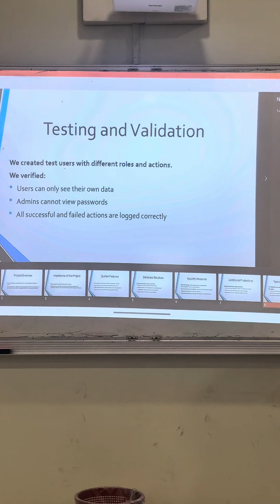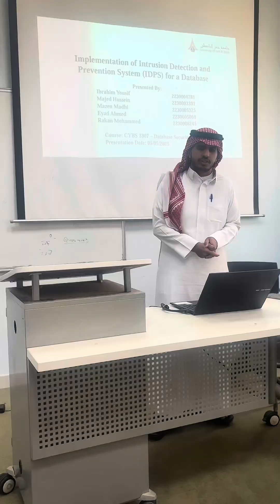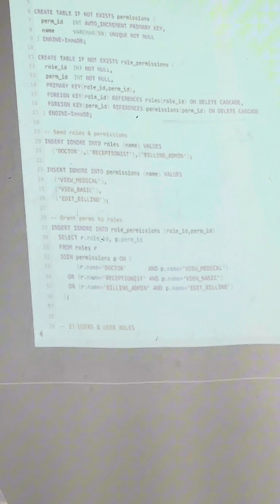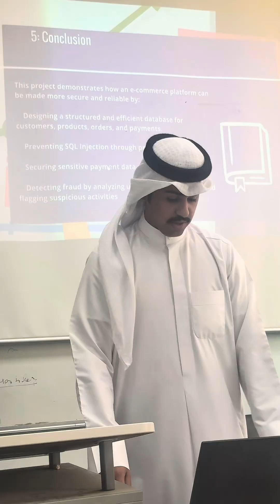Pioneering Database Security Course at UHB: A Journey of Challenge, Growth & Gratitude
In this motivational video, I share my journey as the pioneer of the new course “Database Security” at University of Hafr Al Batin— a subject introduced for the first time in our curriculum.

This video captures the full experience:
• The challenges of designing and delivering a completely new course
• The growth that came from taking on this responsibility
• And the gratitude I feel after seeing our students thrive and present outstanding projects

Watch highlights from our classroom, student project presentations, and hear authentic student feedback about the impact of the course.

This is more than a teaching journey — it’s about believing in the process, embracing new paths, and inspiring others to do the same.